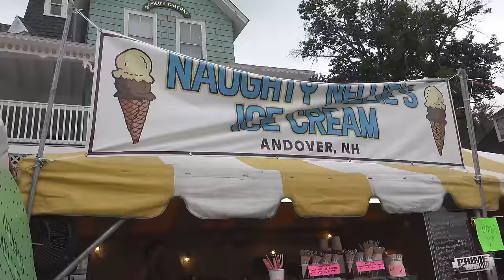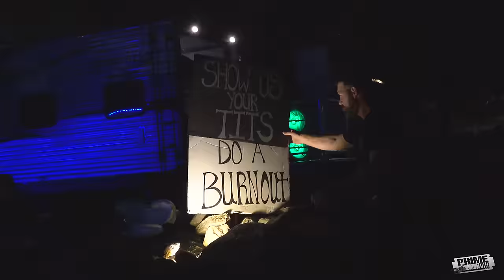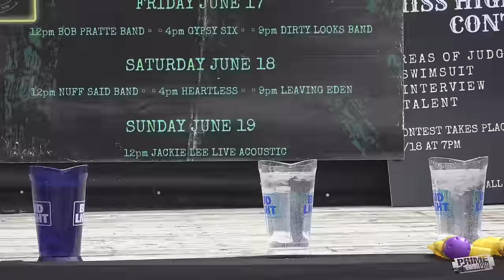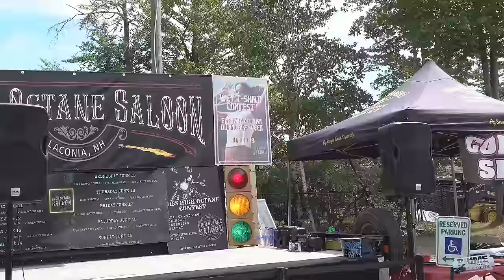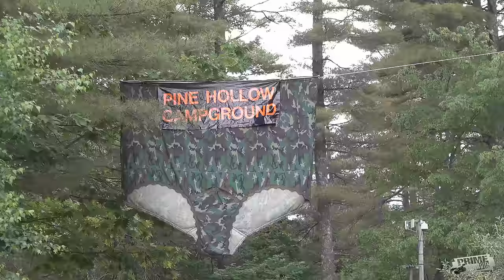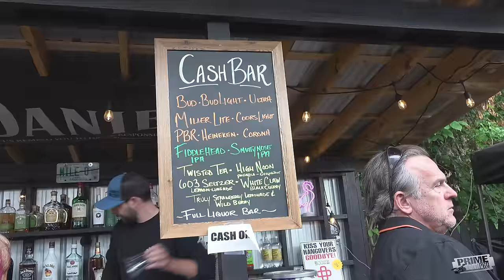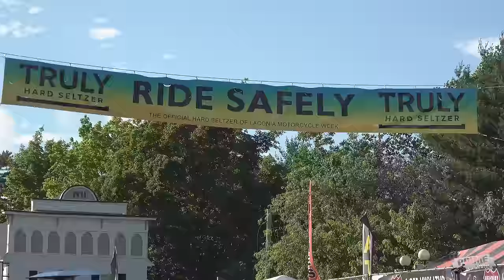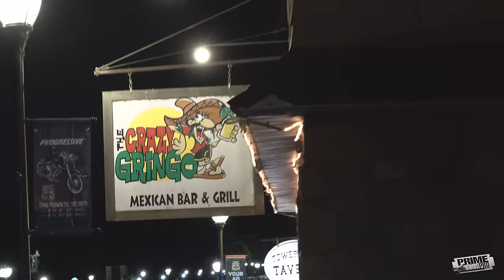Laconia Motorcycle Week 2022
Highlights from Laconia Motorcycle Week 2022.  We have a great time in New Hampshire at Laconia Bike Week.  Burnouts, wheelies, cops and more were right in front of our campground.  Not a dull moment at this event as we visit the nearby High Octane Saloon for bike shows and other contests.  Looney Bin Bar, Tower Hill Tavern, Chop Shop Pub and Weirs Beach were just some of the few stops that we made in this video!  Make sure to check out other videos from Laconia Motorcycle week and see you next year at the 100th anniversary.
Event:
Location:
Laconia, New Hampshire
by:  I am Fowler
Cities Under Guns
by: Francesco D'Andrea